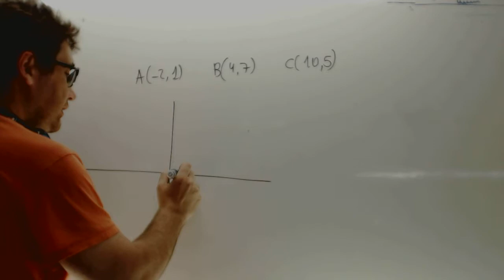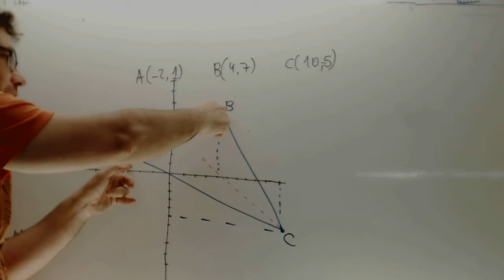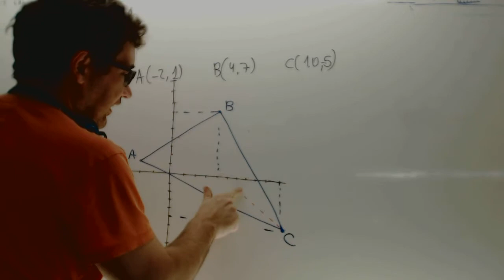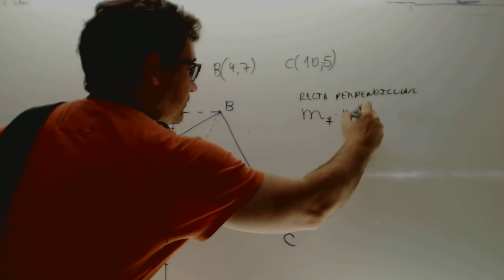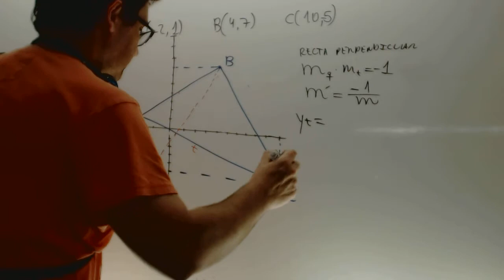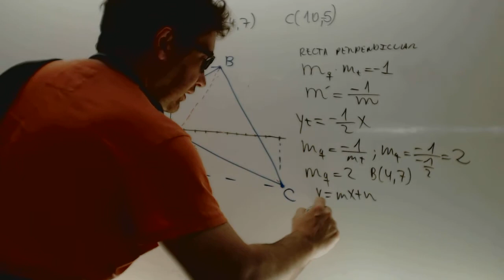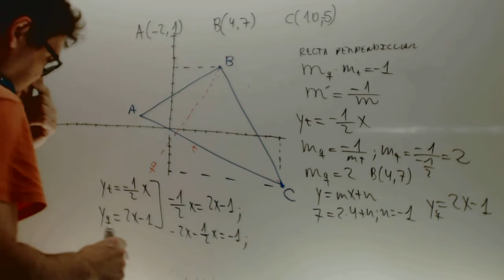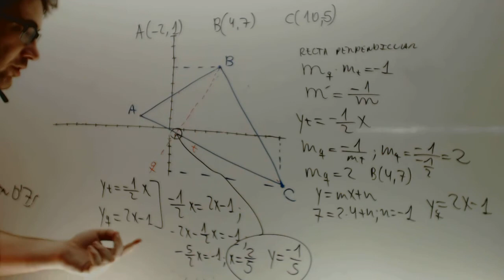Area de un triangulo dados 3 puntos Matematicas 1 Bachillerato Academia Usero Estepona